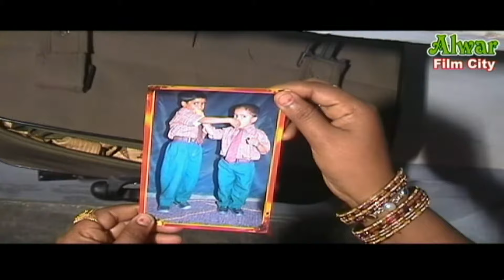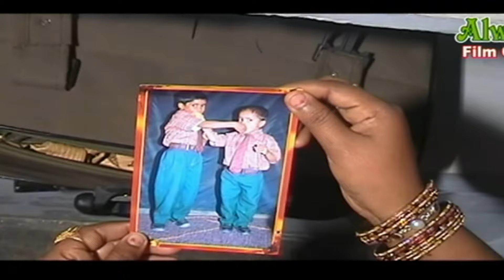हिंदुस्तान मेरी जान alwar film city हिंदी फीचर फिल्म अलवर फिल्म सिटी की नई पेशकश ajayfilmes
ajayfilmes